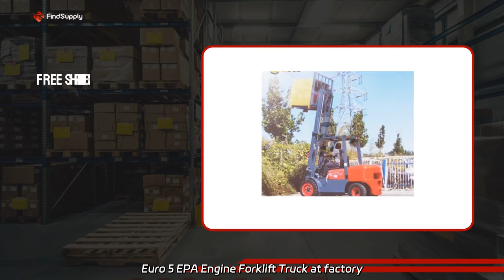Premium TON Hot Press Machine for MDF Board | Leading Manufacturer from China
Premium TON Hot Press Machine for MDF Board | Leading Manufacturer from China Wholesale Euro 3 Euro 5 EPA Engine Forklift Truck at factory prices. Our 1.5-10 Ton Diesel Forklifts come with optional attachments.